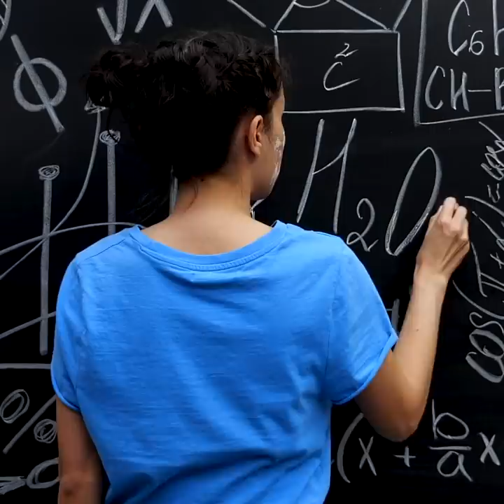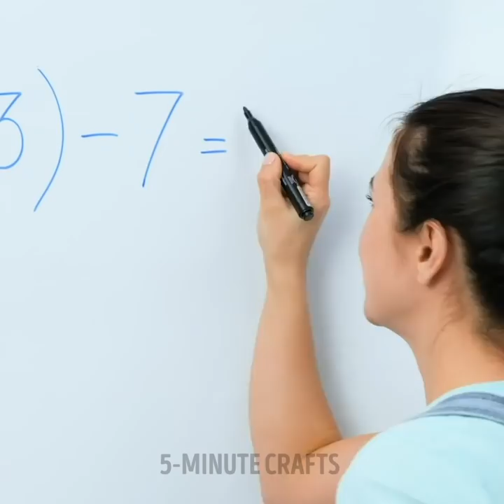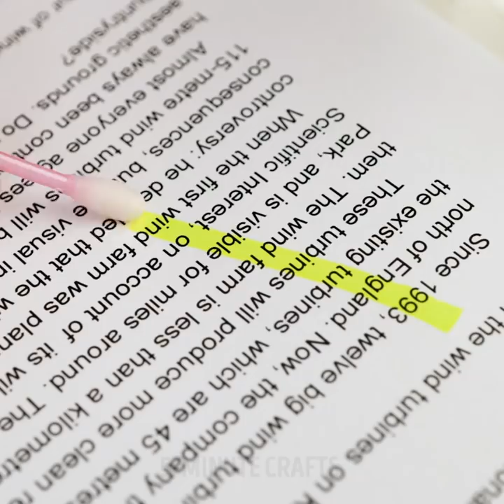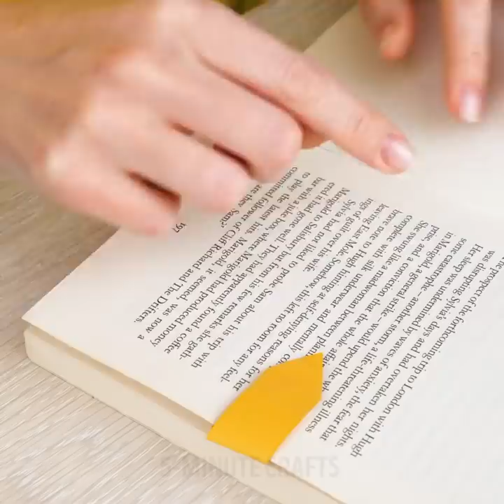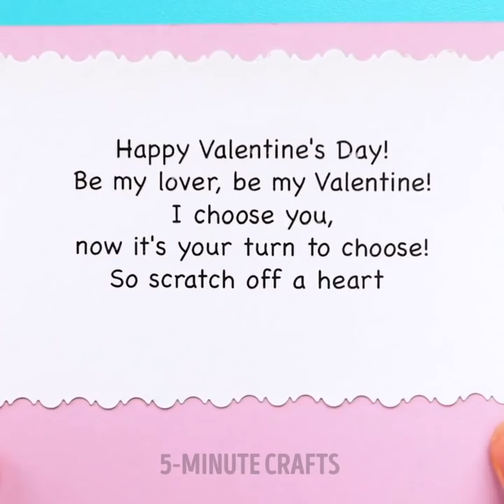Craziest School Hacks 🎒🏫👦 Back To School Hacks, Tricks And DIYs For Smart Parents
Timestamps:

00:00 Cool Hack For Smart Students;
00:28 DIY pencil case for school ;
02:20 Prank on a teacher;
03:51 How to hide the cheat sheet and cheat ;
07:35 DIY glue with glitter.